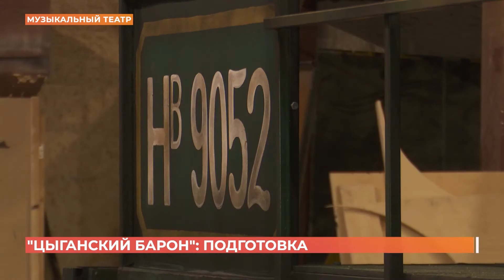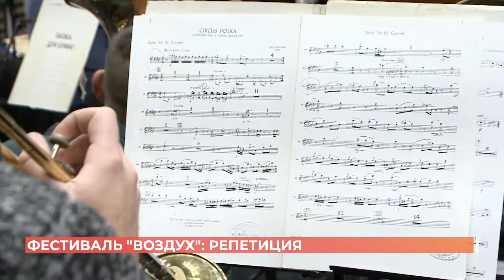Ростов Культурный. 16 октября 2021